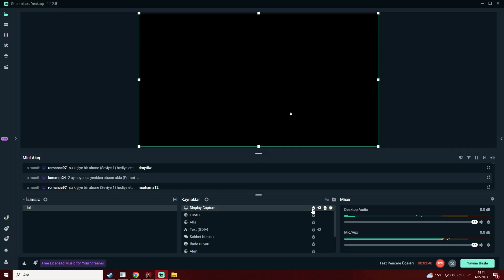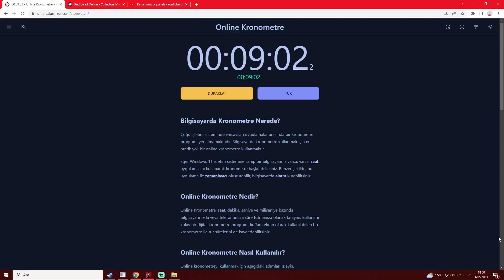(SÜRE KURALI ANLATIMLI) RED DEAD ONLINE REHBER - YENİ BAŞLAYANLAR İÇİN MESLEKSİZ ALTIN KASMA #1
Düşük onurlu Free Roam görevleri alabileceğiniz bazı Strangerlar ;
Mama Watson
The Boy
Black Belle
Flaco Hernandez
Shaky
Bütün Blood Money Npcleri (Joe,Anthony Foreman,James Langton,Sean Macguire) - ( Bu Npclerde de Free Roam Missions kısmından alıyorsunuz)